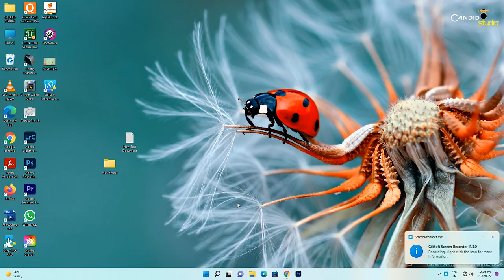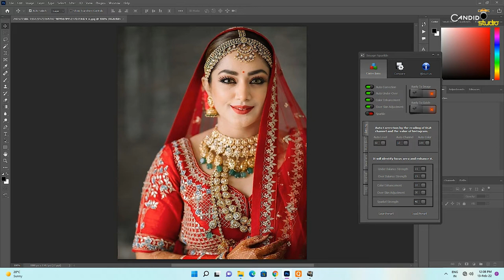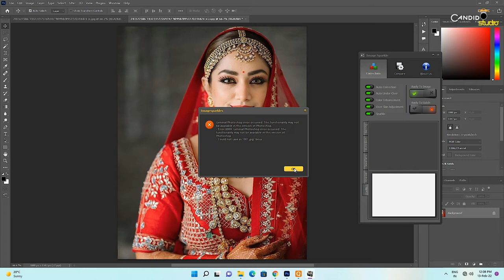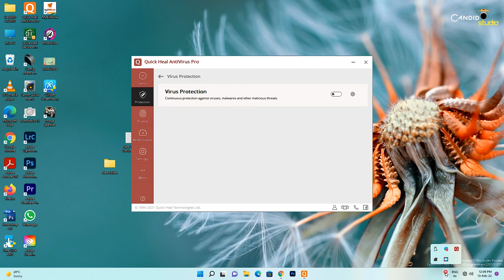SPARKLING IMAGE V1| CANDID STUDIO || RETOUCHING SOFTWARE || ADOBE PHOTOSHOP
Image Sparkle Automatic Image Correction Software is based on Photoshop Software. This software will analyze the histogram of Image and Correct it's lighting, color cast, and Under - over details automatically.

Image Sparkle provides you very helpful functions such as auto-correction, auto under-over, color enhancement, over skin adjustment, and sparkle. And addition provides you some more button that is most useful for the editor, like jewelry, auto skin, and setting.